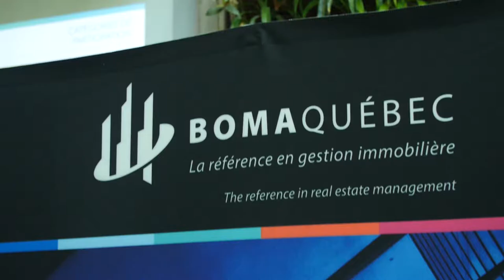Défi énergie en immobilier | Montreal.TV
BOMA Québec a lancé le Défi énergie en immobilier (DÉI). Cette compétition innovante et conviviale vise la réduction de la consommation d’énergie et des émissions de GES des bâtiments commerciaux, institutionnels et multi-résidentiels du Québec par la collaboration, le partage des connaissances, l’éducation et l’innovation. Le DÉI s’adresse aux propriétaires, aux gestionnaires d’immeubles commerciaux et aux locataires soucieux de mettre en place des pratiques de gestion responsables pour améliorer leur performance énergétique de manière durable.

Le coup d’envoi de cette initiative de BOMA Québec a eu lieu à la Maison du développement durable en présence des représentants la Ville de Montréal, partenaire fondateur, et de Transition énergétique Québec (TEQ), Hydro-Québec et Énergir, grands partenaires et de Ressources naturelles Canada, partenaire collaborateur.

Dans ce reportage, Bruno Turcotte, Geneviève Gauthier, Mario Poirier, Jean-François Parenteau et Robert Beaudry.